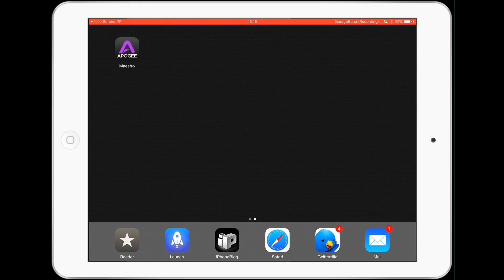Das Apogee ONE für iPad und Mac | iPhoneBlog.de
Das Apogee ONE für iPad und Mac ist ein Audio-Interface mit eigenem Mikrofon – ideal für unterwegs. Die teuren 350 Euro bezahlt man hier in erster Linie für ein kompaktes und leicht zu transportierendes Setup, das am MacBook funktioniert, aber auch ein iPad oder iPhone als sofort startklares Aufnahmestudio qualifiziert.